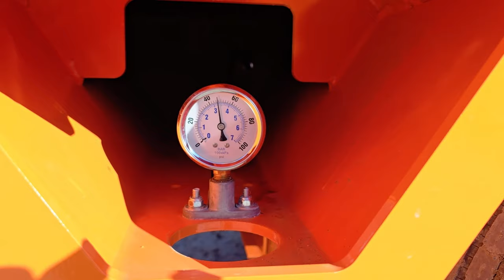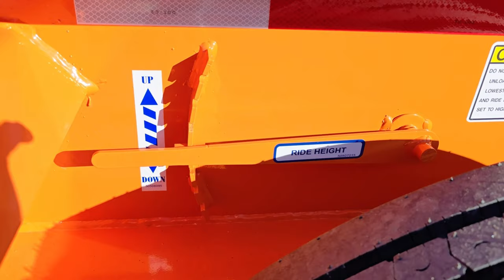Fontaine WorkHorse 55 LCC: Custom Upgrades You Need to See!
Welcome to our latest project showcase where we take the already impressive Fontaine Workhorse 55 LCC and elevate it to new heights with custom upgrades that blend performance, durability, and style. From innovative modifications to enhance its heavy-duty capabilities, to bespoke aesthetic touches that set it apart, this video is a deep dive into how we transform a standard Fontaine Workhorse into a one-of-a-kind masterpiece.

Join us as we detail each step of our process, share insights from our team of experts, and reveal the secrets behind optimizing one of the most robust trailers in the industry for even greater performance and efficiency. Whether you're a trucking professional, a vehicle modification enthusiast, or just someone who appreciates meticulous craftsmanship, this video is for you.